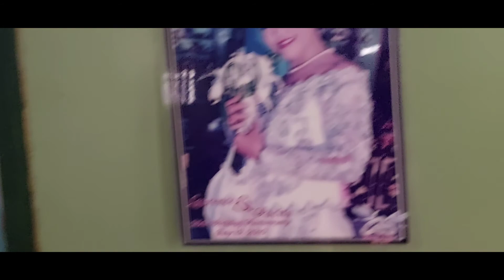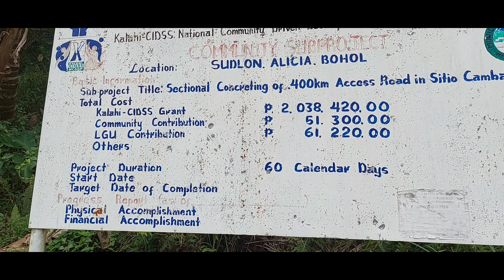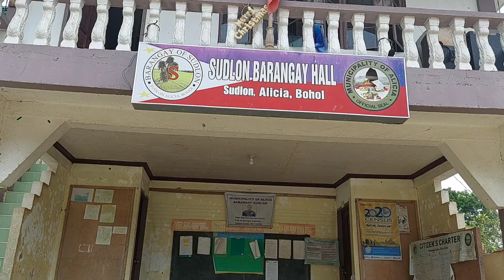Si Roy2x &Tisay | Not wearing face mask | by:nida the explorer